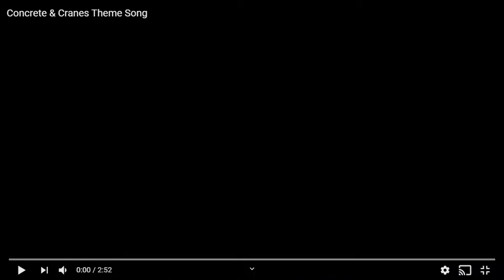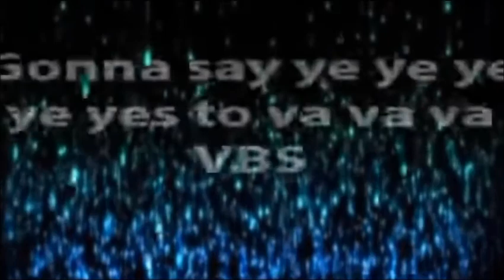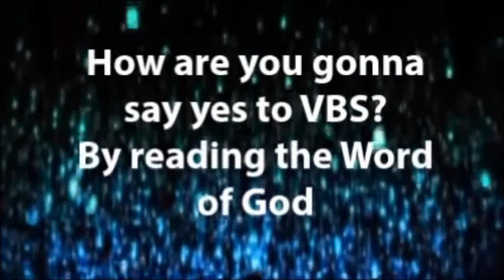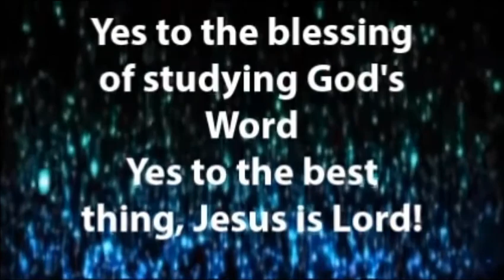VBS Day 1 2020 First Baptist Church Warren AR. Concrete and Cranes Music Rotation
These are the videos that were found on YouTube  to make the video.